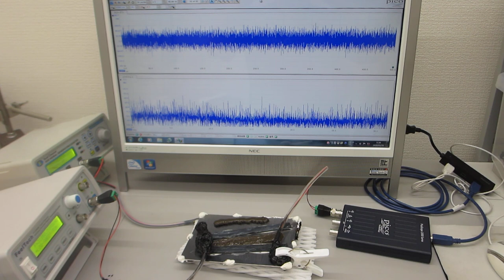メガヘルツの超音波発振制御実験（超音波システム研究所 ultrasonic-labo）